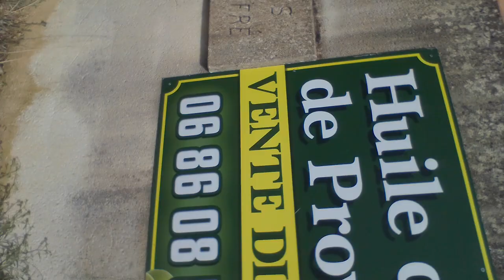23e Ronde de la Touloubre. Grans. 16km800. Les femmes ont leur rythme. 26/05/22